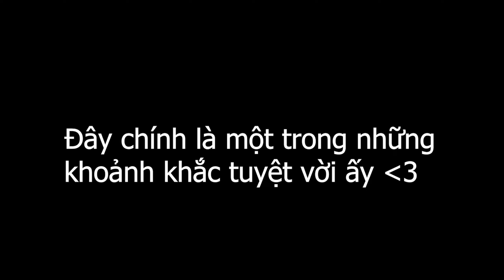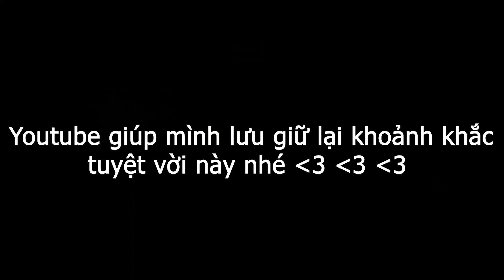Sài Gòn Bến Tre | Ở đây chỉ có kỷ niệm | 03.09.2022 ✅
Nhờ Youtube lưu giữ khoảnh khắc tuyệt vời này lại giúp mình nhé.
Cảm ơn cậu nhiều !
Ủng hộ mình ly cafe tại đây nhé:
 Ngô Minh Quân
Chi nhánh Nam Sài Gòn
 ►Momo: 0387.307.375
Chúc các bạn một ngày tốt lành :P